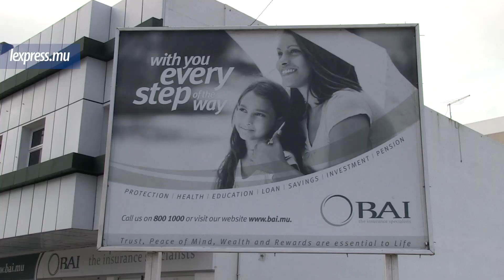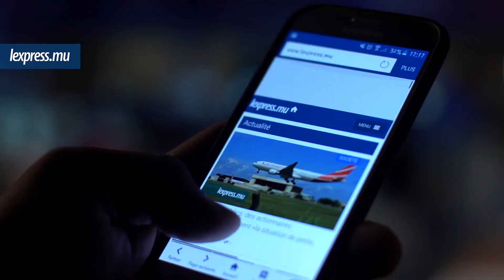LaMinuteInfo: les artistes se mobilisent dans la rue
Au sommaire de LaMinuteInfo ce vendredi 29 janvier, les artistes se sont mobilisés pour dire non au piratage et à la brutalité policière dans les rues de la capitale. Aussi dans l’actualité: le rapport nTan sur la BAI rendu public révèle le mécanisme par lequel l’argent du public a profité au groupe.